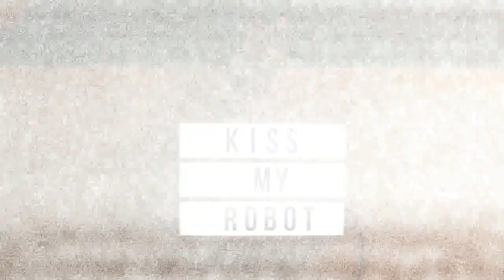WWE '13 - Xbox 360 Gameplay - 40 Man Royal Rumble Match!